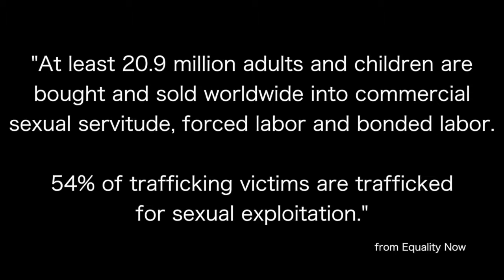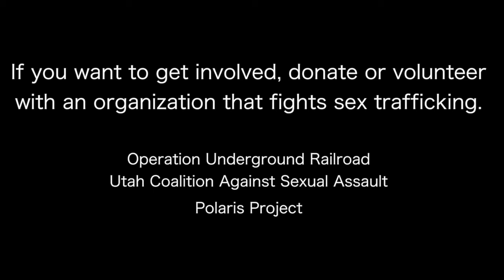Persuasion Essay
Interviewees:

Kayla Gregory
Cherie Rich
Shane Rich
Cami Jones
David Hulet
Ricky Egan